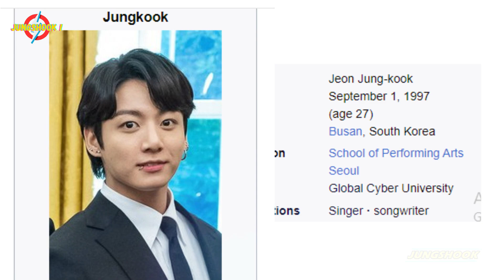Jungkook’s Missed Super Bowl Opportunity: Military Enlistment vs. History-Making Performance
In this video, we explore the shocking revelation that BTS’s Jungkook was invited to perform at the 2024 Super Bowl Halftime Show alongside Usher, but had to turn down the offer due to his upcoming military enlistment. Could this have been the first-ever K-pop performance at the Super Bowl? Find out more about the fans' reactions, the impact of South Korea’s military service laws, and how it affected Jungkook's career. Despite the disappointment, Jungkook’s solo album Golden continues to shine globally!